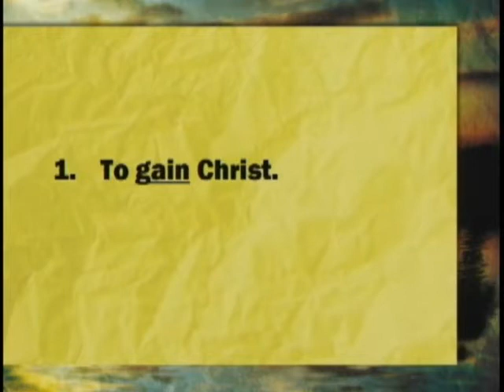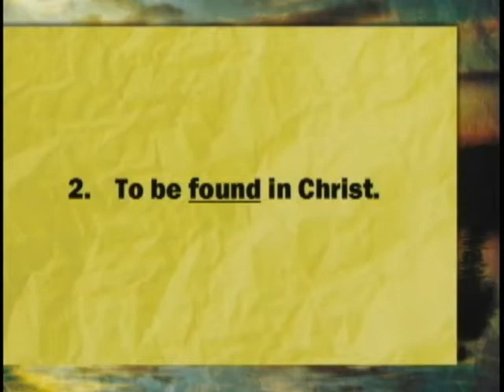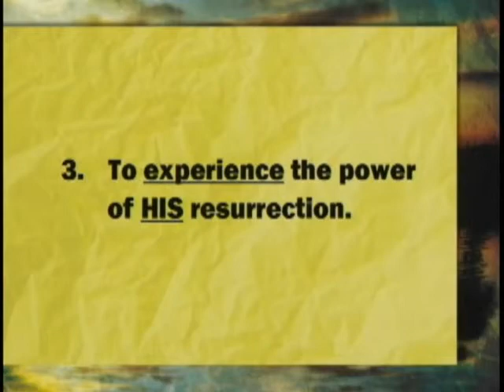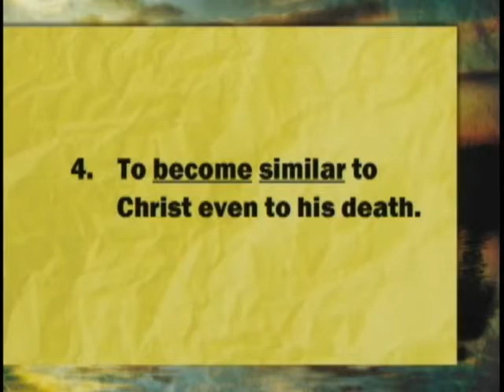Companions for the Journey - Paul, Beyond Theology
Referencing Philippians 3:4-10, Pastor Juan-Daniel continues our study in Companions for the Journey. This week's message, Paul, Beyond Theology